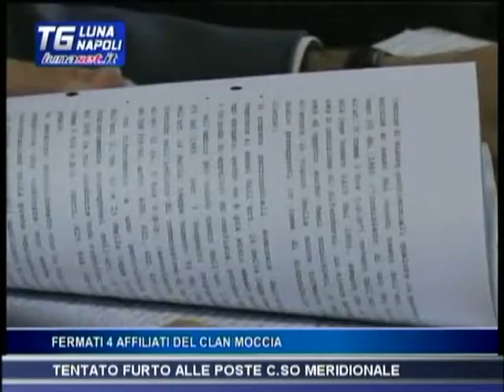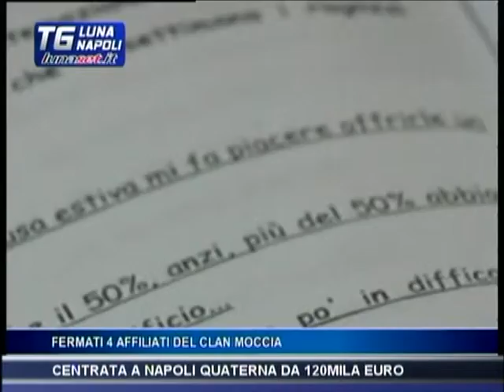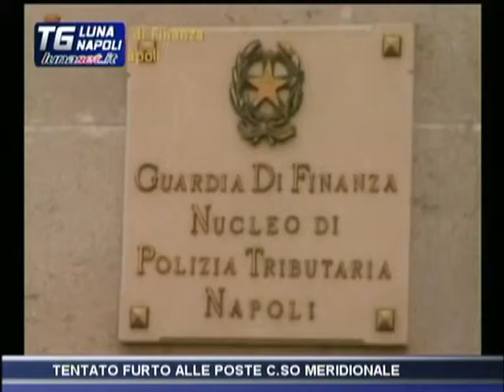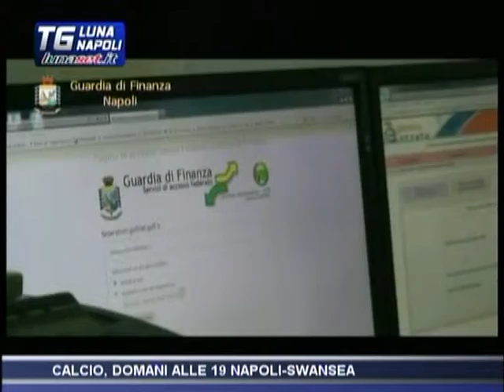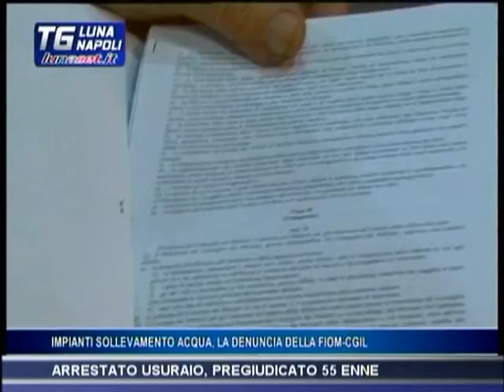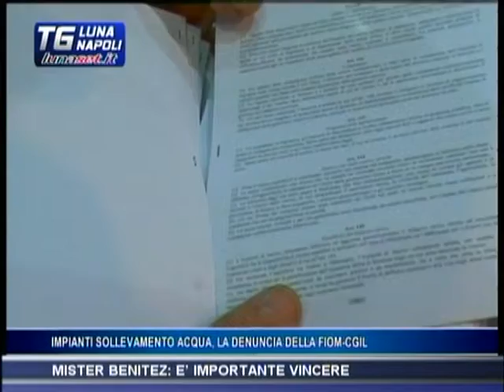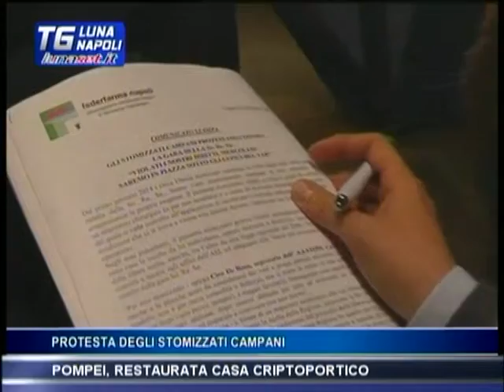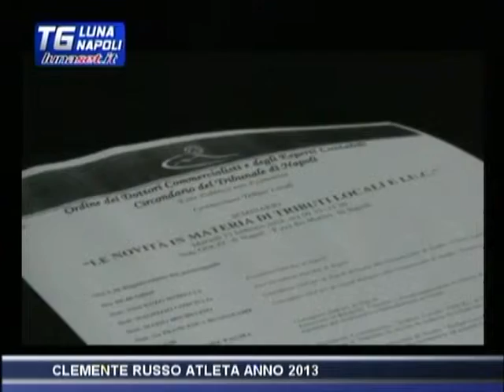TELELUNASET: TELEGIORNALE DEL 26 FEBBRAIO 2014